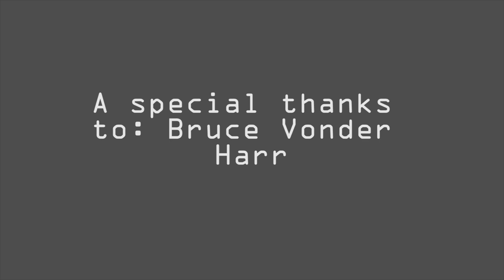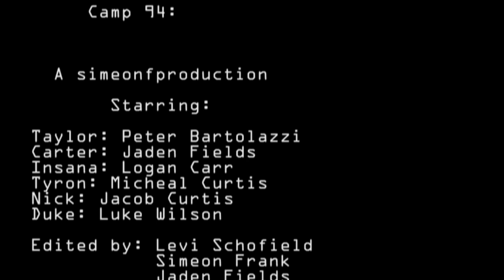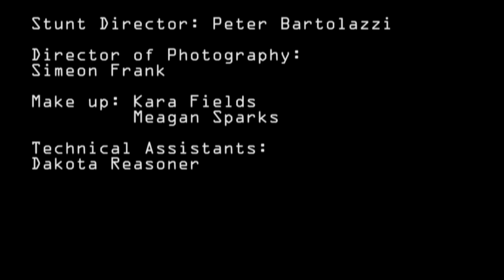Camp 94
Director: Simeon Frank
Script Writer: Jaden Fields
Chief Editor: Levi Scofield